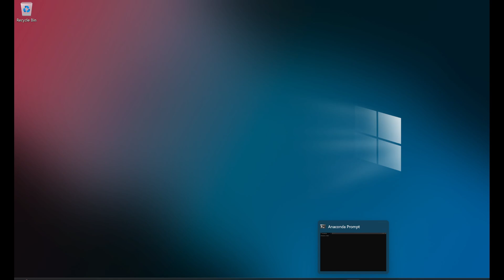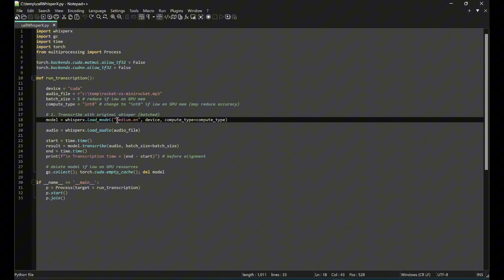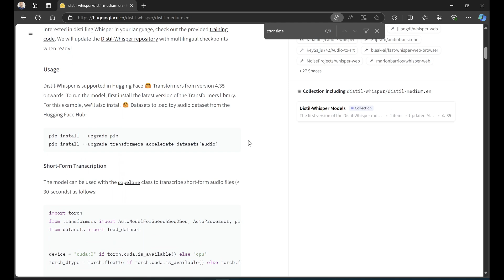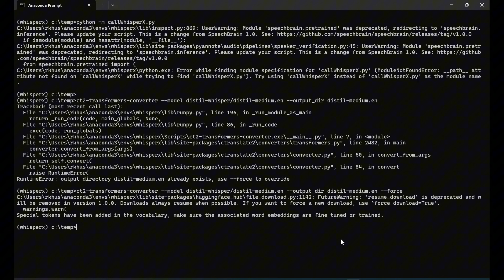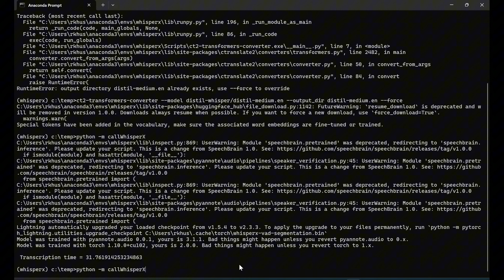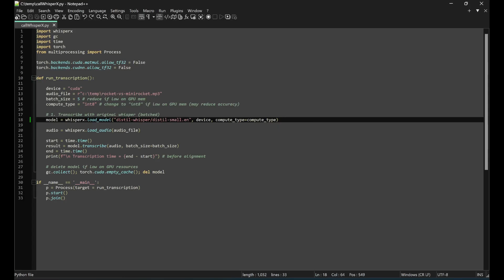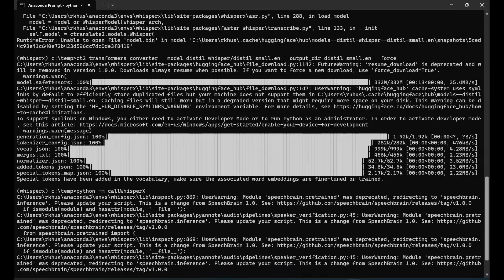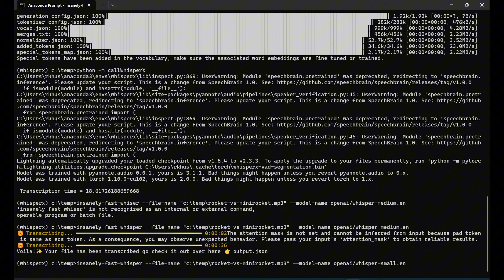Running WhisperX with Distil Whisper Models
Using CTranslate2 to convert Distil Whisper models into a format that WhisperX can utilize.